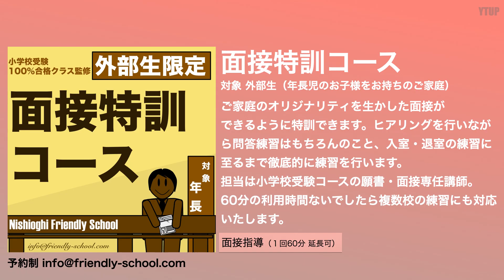【小学校受験】卒業生から見た成蹊小学校 〜中学年編〜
今回のテーマは「卒業生から見た成蹊小学校 〜中学年編〜」です。